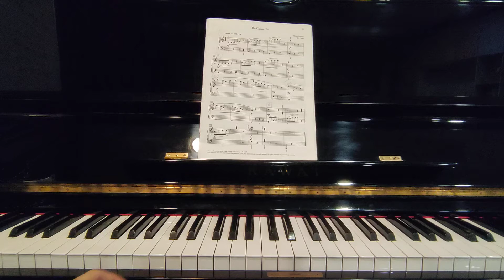The Calico Cat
Title: The Calico Cat
Composer : Helen Marlais (b.1966)

from The Royal Conservatory Celebration Series Piano Repertoire book, Prep B, 2015 Edition.